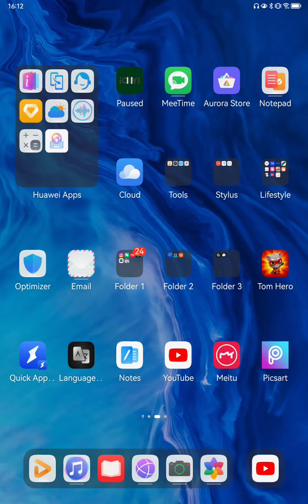Talking Tom Hero Dash SPECIAL EVENTS - Smash 50 obstacles in one run Part 4